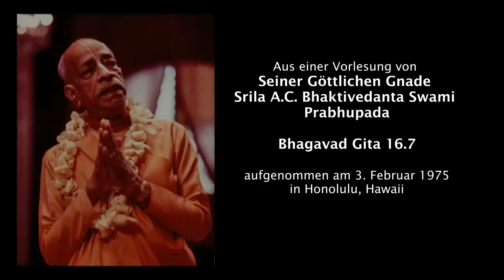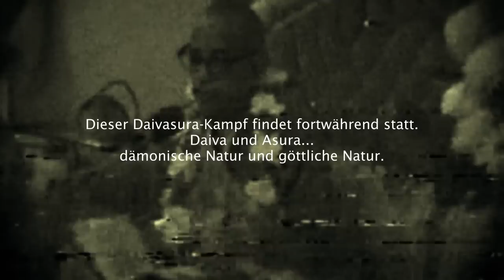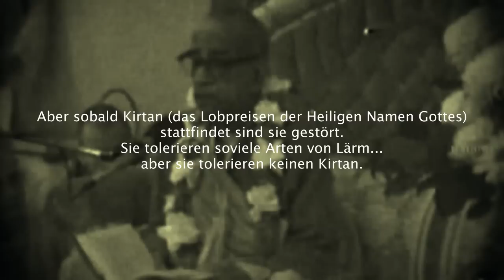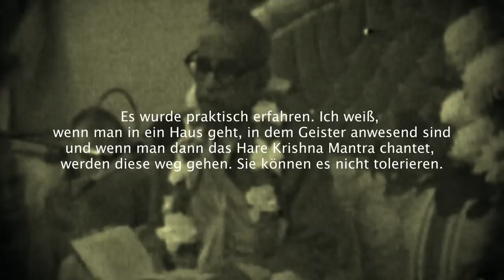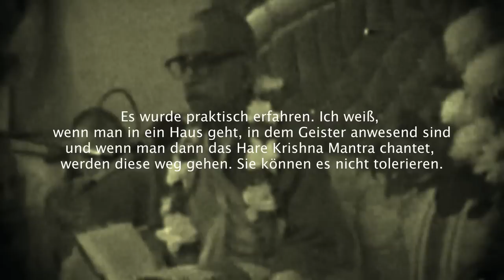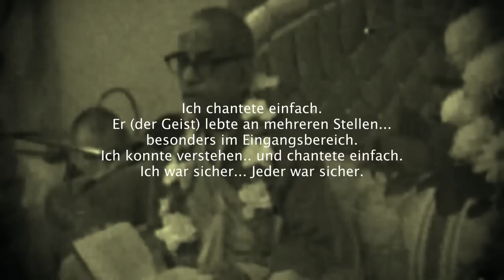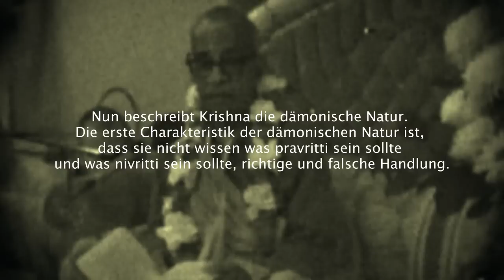Geister/Dämonen - wie man sie am besten vertreibt (Ghosts/Demons - eviction)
- Auszug aus einer Vorlesung von Seiner Göttlichen Gnade A.C. Bhaktivedanta Srila Prabhupada

Über das beste Mittel Geister und Dämonen zu vertreiben.
About the best method to dispel ghosts and demons.

Artwork & Audio courtesy of ©The Bhaktivedanta Book Trust International, Inc. Used with permission.- Mit Erlaubnis.